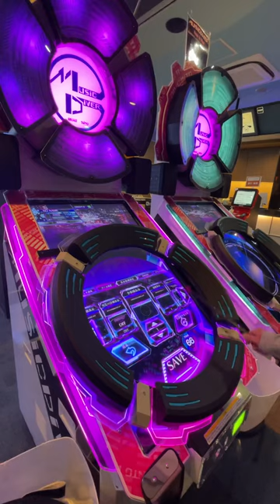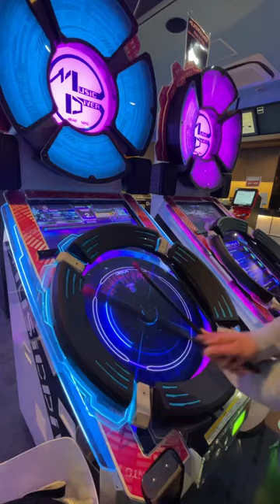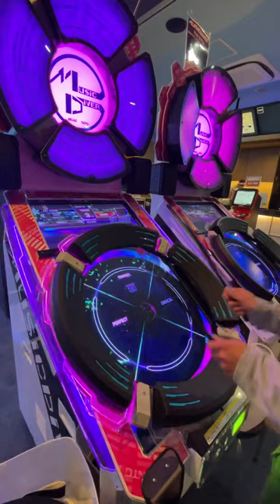MUSIC DIVER[Taito] Card Playthrough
"MUSIC DIVER" is Taito Rhyzhm Game